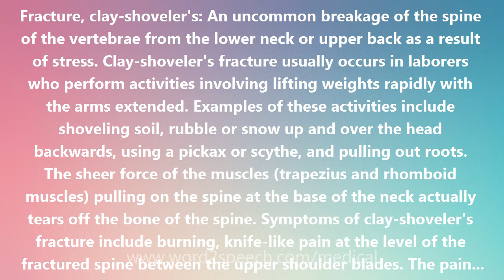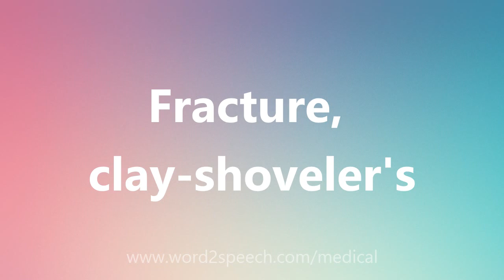Fracture, clay-shoveler's - Medical Definition and Pronunciation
Title: Fracture, clay-shoveler's

Fracture, clay-shoveler's: An uncommon breakage of the spine of the vertebrae from the lower neck or upper back as a result of stress. Clay-shoveler's fracture usually occurs in laborers who perform activities involving lifting weights rapidly with the arms extended. Examples of these activities include shoveling soil, rubble or snow up and over the head backwards, using a pickax or scythe, and pulling out roots. The sheer force of the muscles (trapezius and rhomboid muscles) pulling on the spine at the base of the neck actually tears off the bone of the spine. Symptoms of clay-shoveler's fracture include burning, knife-like pain at the level of the fractured spine between the upper shoulder blades. The pain can sharply increase with repeated activity that strains the muscles of the upper back. The broken spine and nearby muscles are exquisitely tender. Clay-shoveler's fracture is diagnosed by x-ray examination of the spine.